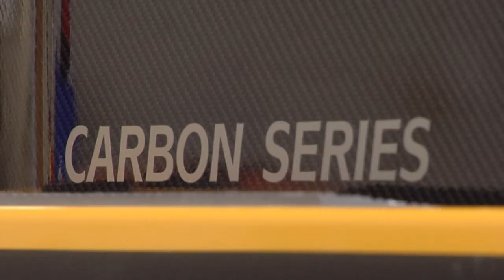Resin Infusion of Boat Dash/Foredeck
Watch FI Innovations (Invercargill, New Zealand) use the vacuum-assisted resin infusion process to make a carbon-fibre foredeck/dash for a Stabicraft 'Fisher 1600' aluminium pontoon powerboat.